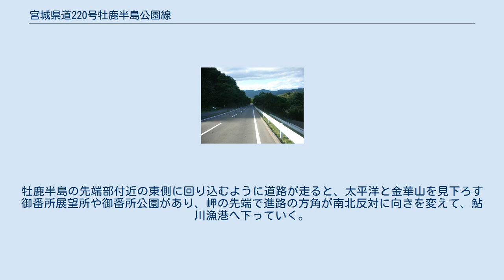宮城県道220号牡鹿半島公園線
牡鹿コバルトライン 女川湾寄り 東を望む 宮城県道220号牡鹿半島公園線（みやぎけんどう220ごう おしかはんとうこうえんせん）は宮城県牡鹿郡女川町と石巻市鮎川浜を結ぶ一般県道である。
通称、牡鹿コバルトライン。
 牡鹿コバルトライン 女川湾寄り 北を望む 女川町浦宿（ 北緯38度26分15秒 東経141度26分8秒 / 北緯38.43750度 東経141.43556度 / 38.43750; 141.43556 (宮城県道220号起点/地図)）から国道398号重複区間を経由、牡鹿半島の中央部を貫き、かつて捕鯨で栄えた旧牡鹿町鮎川（現：石巻市、地図）を結ぶ延長34 kmの一般県道である。
1996年に無料開放される以前は、牡鹿コバルトラインと名乗っていた道路である。
宮城県道2号石巻鮎川線と共に牡鹿半島と金華山への重要なルートである。
道路のほとんどの区間が三陸復興国立公園の第2種特別地域に指定されている。
 2011年（平成23年）3月11日に起こった東日本大震災の影響により、通行止め箇所が発生した。
災害復旧工事により段階的に通行止めが解除されたものの、平成23年9月の台風15号や平成25年7月の豪雨により被災、再びの通行止めを余儀なくされた。
大震災発生から3年後にあたる2014年（平成26年）4月30日に復旧工事の最後の区間が開通し全線開通となった。
 もともと、1971年（昭和46年）4月1日に有料道路牡鹿コバルトラインとして開通した道路で、1996年（平成8年）4月に無料開放されて宮城県道220号となっている。
大震災後の道路整備もあって路面状況が優れる区間が多く、片側1車線が確保されたワインディングロードとなっている。
 宮城県の北東部、太平洋に着き出す牡鹿半島の中央の稜線上を縦断する山岳道路で、半島の南側区間では金華山を望みながら走ることのできるドライブコースにもなっている。
秋には紅葉の観光名所としても知られている。
稜線上の道は、北部で女川湾を見下ろせる展望地点もあるが、森林の中をひたすら抜けていき遠望は効かない。
牡鹿半島の先端部付近の東側に回り込むように道路が走ると、太平洋と金華山を見下ろす御番所展望所や御番所公園があり、岬の先端で進路の方角が南北反対に向きを変えて、鮎川漁港へ下っていく。